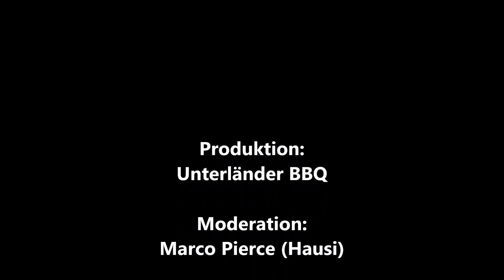Eingelegter Schweinenacken vom Smoker Unterländer BBQ 82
Eingelegter Schweinenacken vom Smoker

Die Zutatenliste, das Rezept weitere Tipps und Tricks, sowie Kommentare und Diskussionen zum Thema findest du wie immer auf unserem Blog:

Moderation:
Marco Pierce (Hausi)

Produktion:
Unterländer BBQ

Wir wünschen dir viel Erfolg und Spass mit unseren Rezepten .

Unterländer BBQ